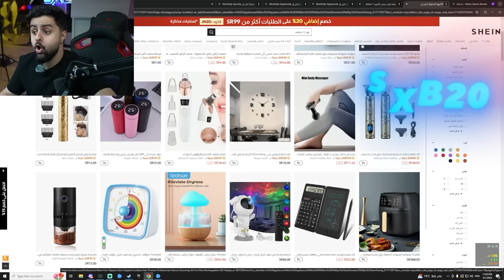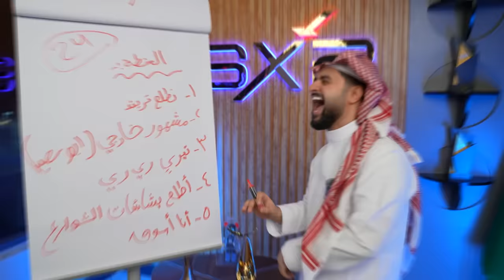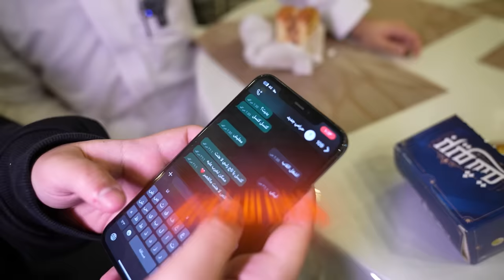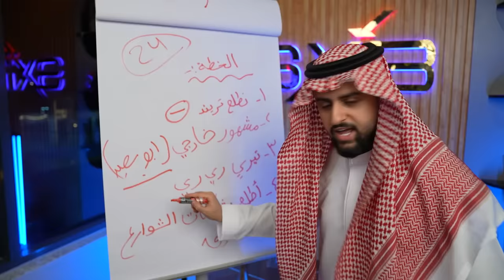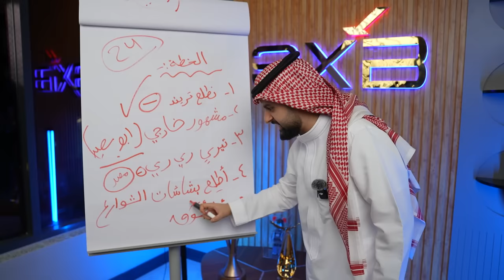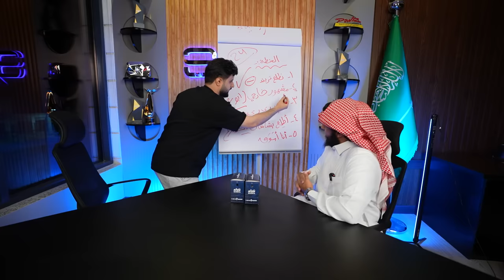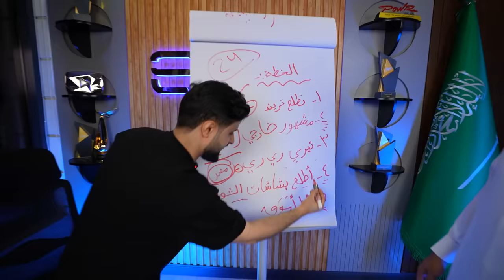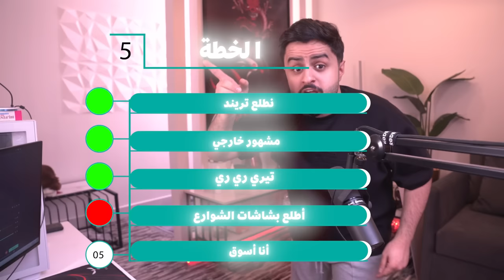اربع صناع محتوى من باور راح يتزوجون 😳🔥!!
كودي SXB20 يخصم 20% لمدة شهر
رابط شي إن
مشترياتي من شي إن

مونتاج:
سناب :
shongxbong_yt